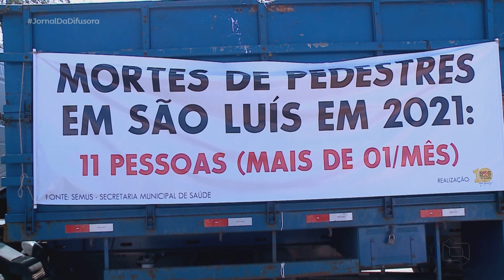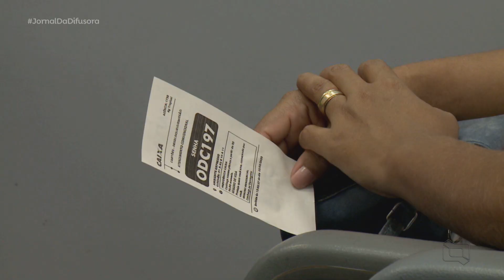(Ediçāo 22/11/21) Assista o Jornal da Difusora 2ª ediçāo desta segunda-feira